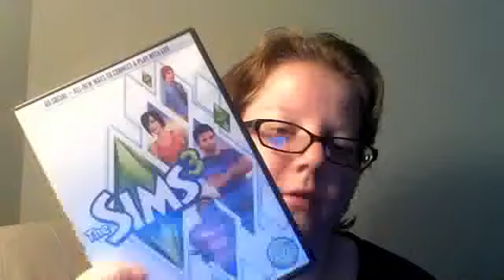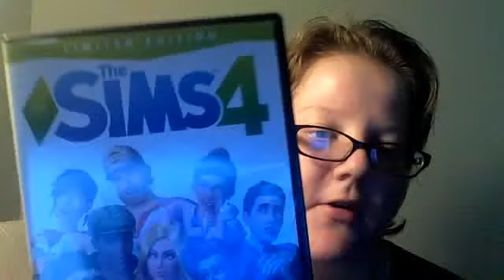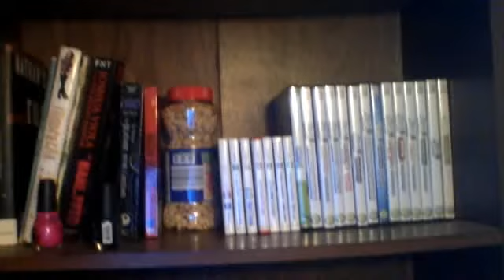My Sims Collection (TSM, TS3, TS4)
fyi i did at one point have "My Sims" but it got stollen